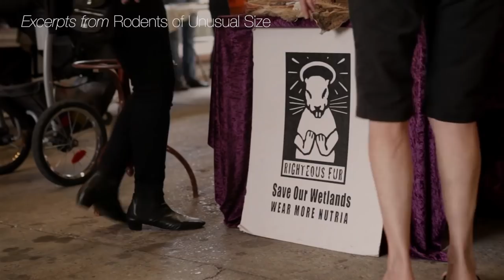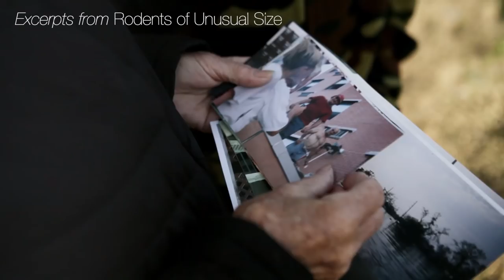In ‘Rodents of Unusual Size,’ Truth is Stranger Than Fiction | KQED Arts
Documentary filmmakers Quinn Costello, Chris Metzler and Jeff Springer spent four years following giant swamp rats decimating the Louisiana coastline—and the local hunters committed to stopping them.

For Bay Area filmmakers Quinn Costello, Chris Metzler and Jeff Springer, it’s the suspense of not knowing where a story will end up that makes documentaries so exciting.

When they started working on 'Rodents of Unusual Size' four years ago, they didn’t know if they’d be able to gain the trust of the Louisiana communities fighting to eradicate nutria—an invasive species of monstrous, 20-pound swamp rats wreaking havoc on the wetlands that prevent coastal erosion and help protect residents from hurricanes.

“People were really used to TV crews coming and caricaturing them, blowing their stories up and kind of making fun of them,” says Costello. But Costello, Metzler and Springer weren’t just another reality television crew. The trio shared a genuine curiosity about the nutria hunters and their families, forming close relationships with their subjects on over a dozen visits to Louisiana during hunting four seasons.

The filmmakers are no strangers to unusual stories. They routinely tackle projects most would dismiss as impossible, whether that’s documenting the eccentric community around the stagnant Salton Sea  or the unclassifiable, tumultuous band of Fishbone.